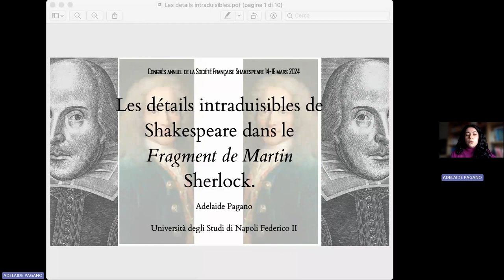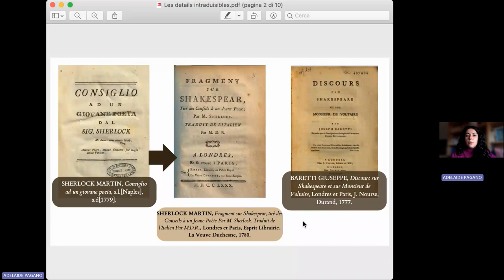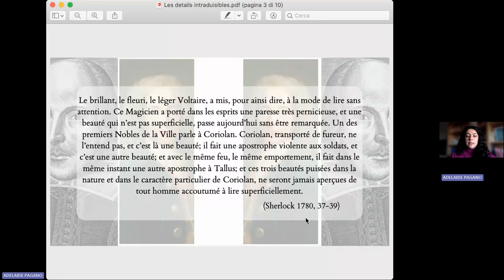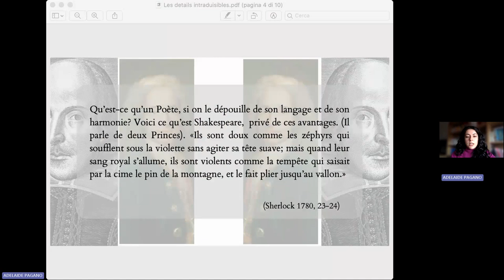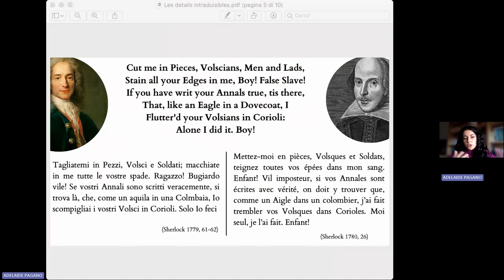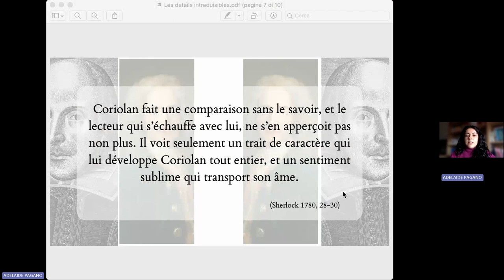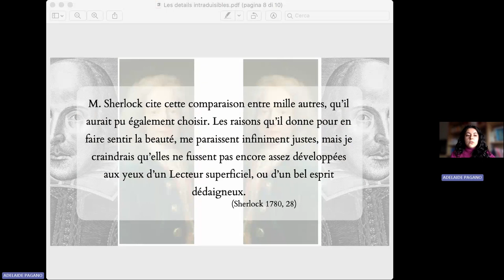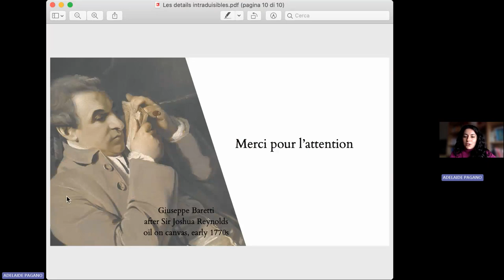Saturday 16 March part 3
Adelaide Pagano (Napoli Federico II) « Les détails intraduisibles de Shakespeare dans le Fragment de Martin Sherlock »